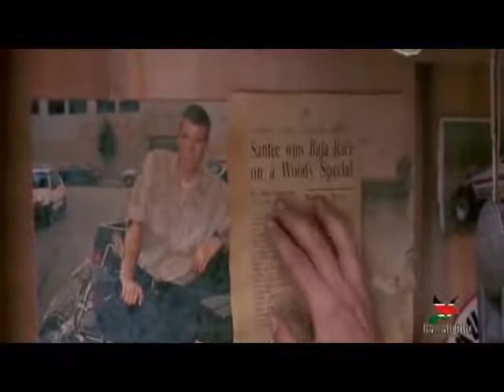DJ AFRO BEST ACTION MOVIE Dolph Lundgren HD MOVIE (SUBSCRIBE)